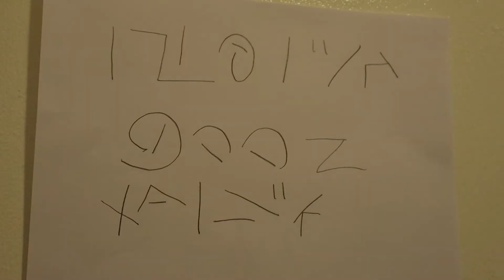4 Short Films Involving Doors Being Opened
Made this as an assignment in my video production class. I had to make four scenes that involve a character opening a door. This is what I did.

0:00 - Knocking on the door
0:27 - Mystery door
1:04 - Watching the door
1:37 - Coming to class